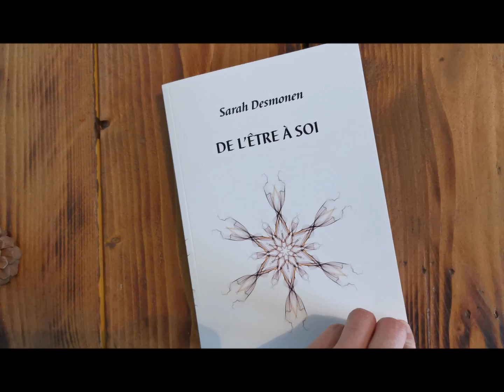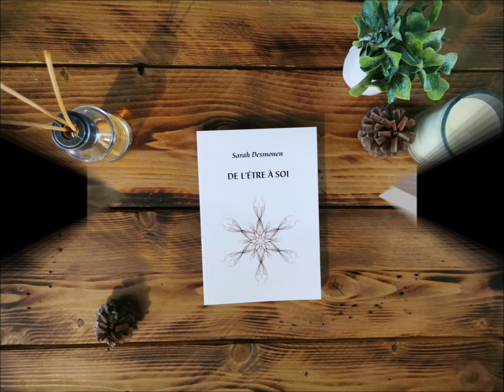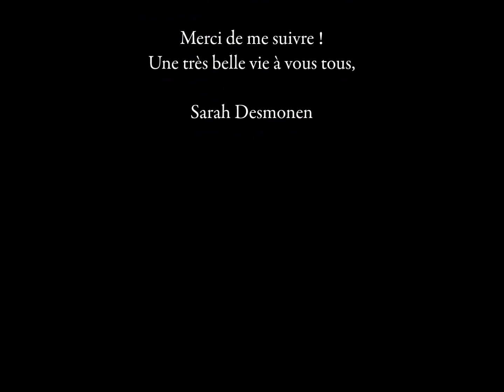📔 Livre " De l'Être à Soi " - Auteure Sarah DESMONEN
Je vous partage aujourd'hui la vidéo de présentation de mon Premier Livre !

"De l'Être à Soi" - Première édition 2019 - Deuxième édition 2020.

Ce livre est un recueil spirituel et de développement personnel.
Il est composé d'images faites d'ondes de forme qui agissent sur le corps au niveau de la guérison et de l'élévation de la conscience.
Vous pouvez retrouver le livre et le commander sur le site internet dans la rubrique boutique :

Bon visionnage.

Sarah Desmonen
Thérapeute Holistique et Médium